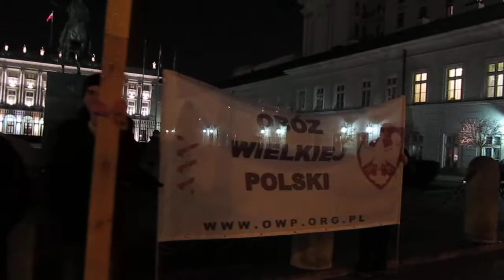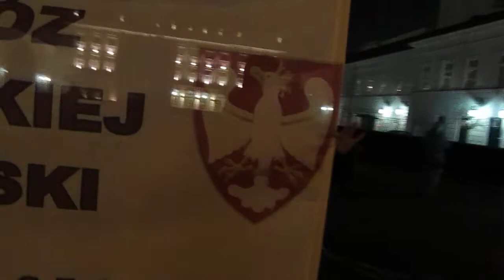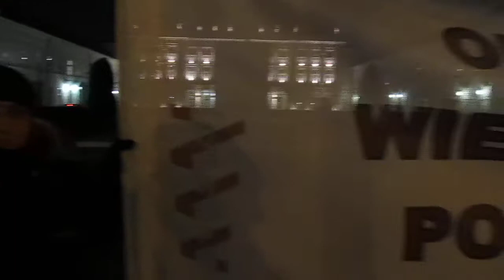KRYTYKA POLITYCZNA UKLADU Z DOROTHEENSTRASSE (2) MARSZ NIEPODLEGLOSCI LOKAL DLA RUCHU NARODOWEGO